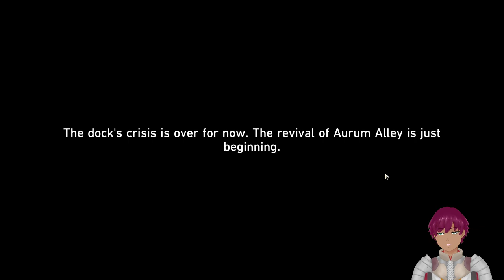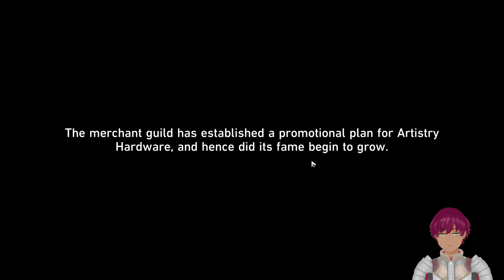【Honkai Star Rail】Blind Playthrough #70: Howling into the crowd.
I messed up and didn't record the game audio... My bad!